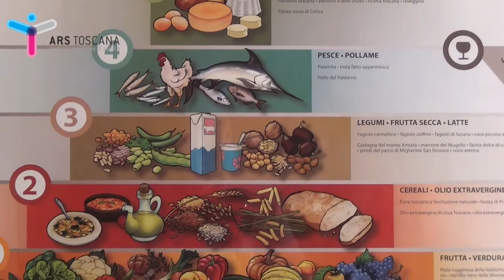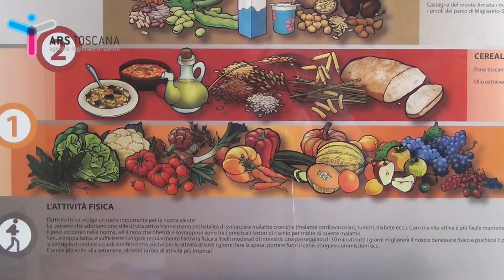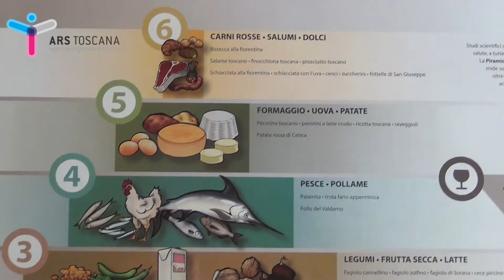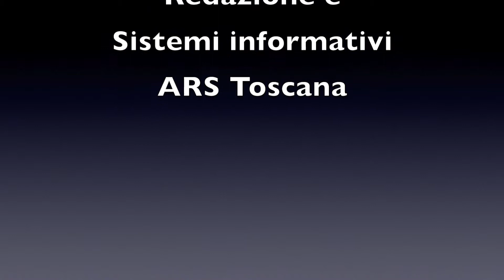Le abitudini alimentari dei toscani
Quali sono le abitudini alimentari dei toscani? Si sono modificate nel tempo? L'ARS Toscana fa il quadro della situazione